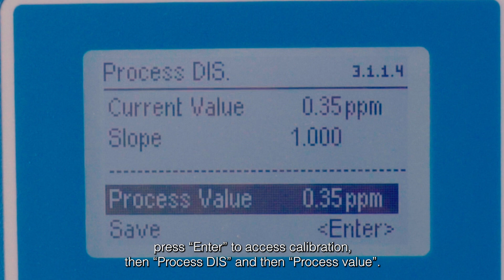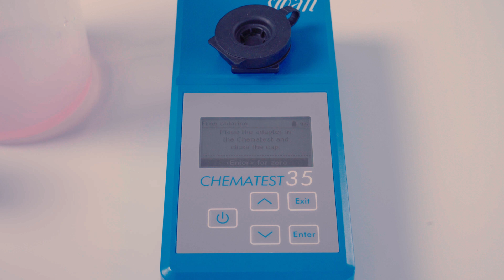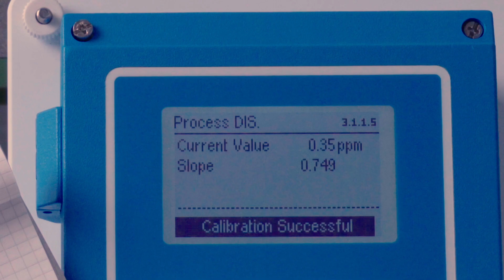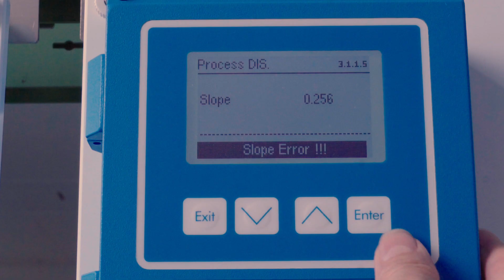TUTORIAL: Calibration of Free Chlorine with AMI Codes-II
A step by step guide on how to do the process of calibration for free chlorine with the AMI Codes-II analyzer. You will need following equipment:
- a Chematest or an equivalent
 photometer, including a clean cuvette
- reagents Oxycon Start and Oxycon DPD
- a syringe, a beaker and tissues